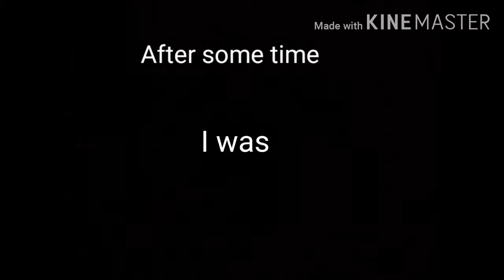Playing as beast on flee the facility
Flee the facility Roblox